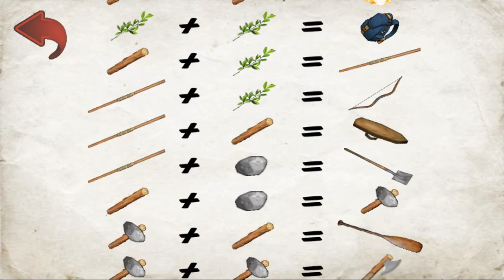Im GONNA KILL MAT!!!!| Wrecked 2D #4